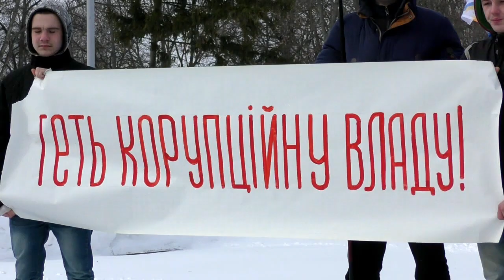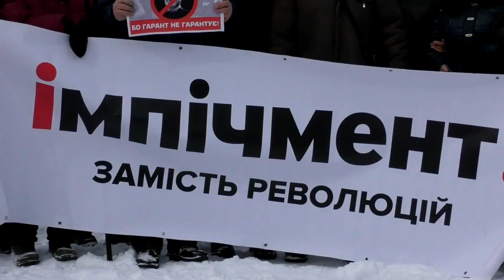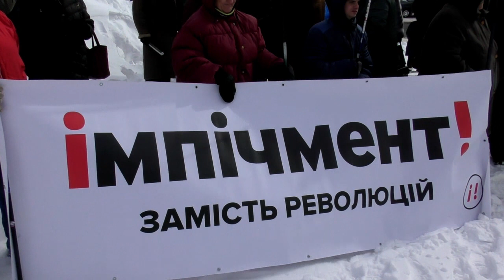Мітнинг за відставку Порошенка у Конотопі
18 березня о 12.00 у морозний соняшний день конотопці зібрались біля пам`ятнику Т.Г. Шевченка ма мітинг , за підтримку Всеукраїнського Маршу за відставку Порошенка.  Організатор - політична партія "Рух Нових Сил"та її лідер Леван Толордава . У Конотопі це відбувадось уперше. Зібралось приблизно 60 людей. Крім "РНС" мітинг підтримали депутати від партії "Свобода", рух "Визволення" та місцевий осередок "Правий сектор".  Була зачитана резолюція у який конотопці звертаються до ВР з проханням як найшвидше прийняти закон про імпічмент президента, та зняття депутатської недоторканності. Поліція мітингувальникам не заважала. Слава Україні !